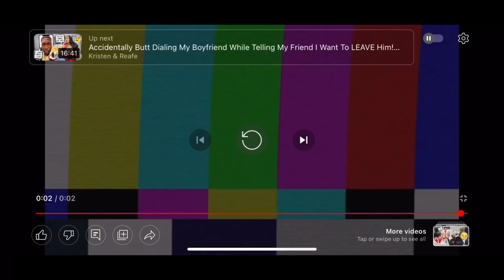Whisper Challenge| Are We Going To The Bahamas? 🏝️|He Asked Me To Marry Him💍😍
Hey Darlings🌺
I’m so sorry for missing Wednesday’s posting, but your girl was in the bed cramping REAL bad for the last two days. This was literally the funniest video and I definitely enjoyed doing this one.